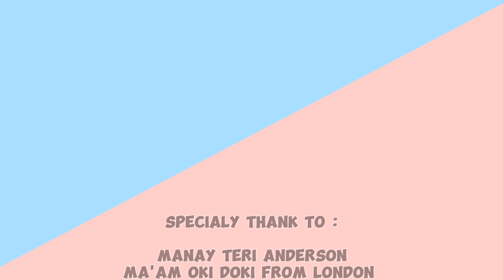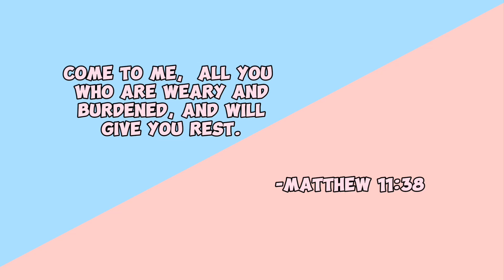Part-2 BRGY. MANAJAO MISSION TRIP